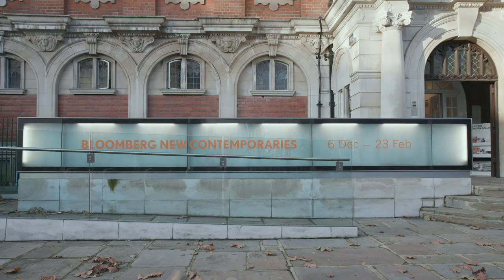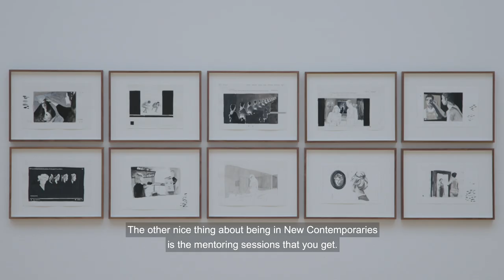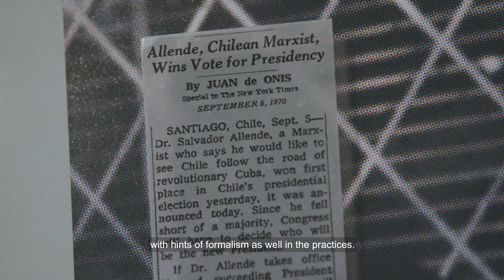Bloomberg New Contemporaries 2019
Bloomberg New Contemporaries returns to the South London Gallery with an exhibition of works by 45 emerging artists presented across both the Main Gallery and Fire Station. A guest panel comprising artists Rana Begum, Sonia Boyce and Ben Rivers selected participants from over 1,500 applications to the annual open-submission exhibition.

The show marks the 70th anniversary of New Contemporaries, which since 1949 has played a vital part in the story of contemporary British art, reflecting and responding to developments in artistic practice, and supporting artists.